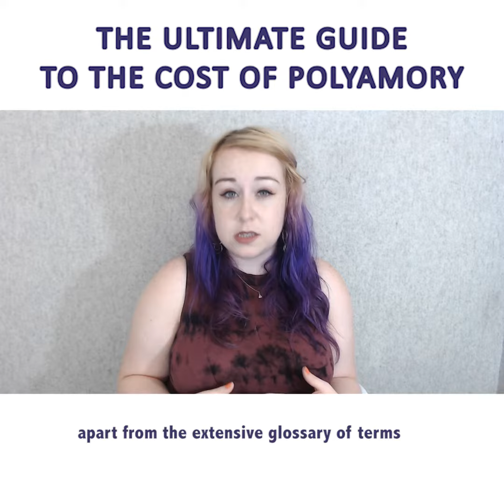The Ultimate Guide to the Cost of Polyamory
The Ultimate Guide to the Cost Polyamory